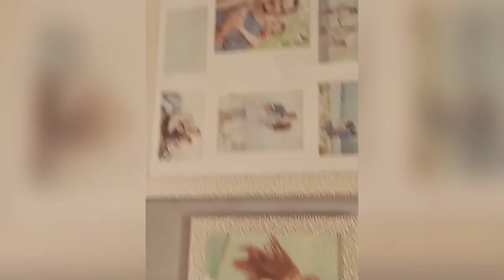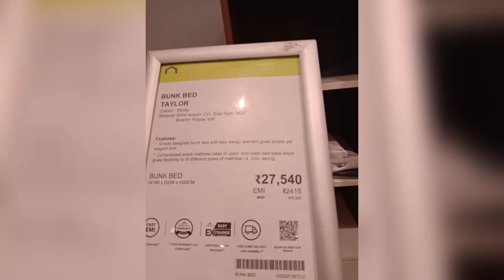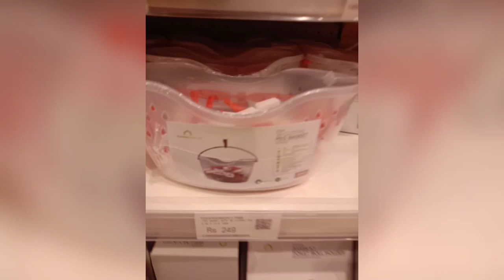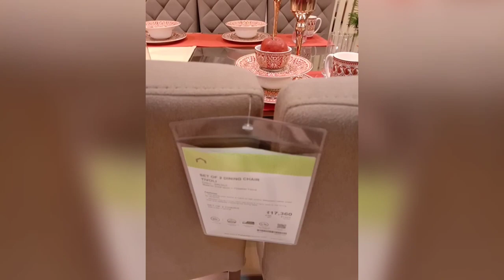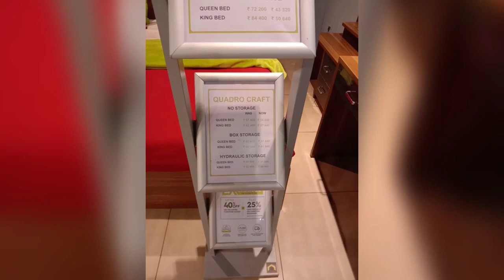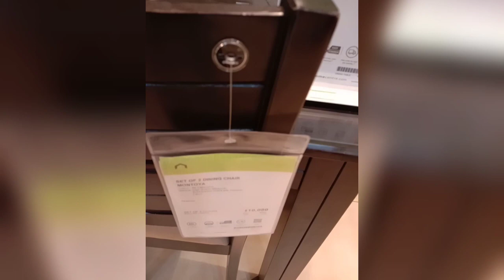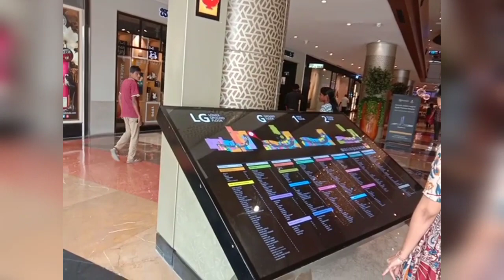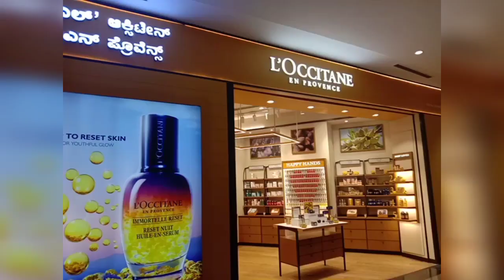Phonixmarketcity shopping vlog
Hi friends...